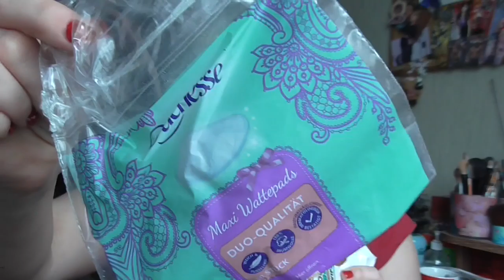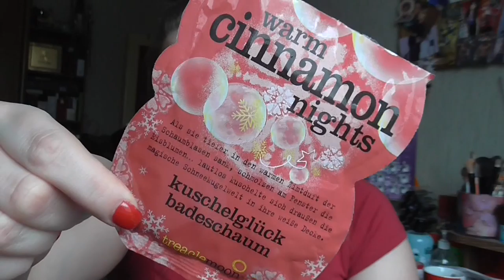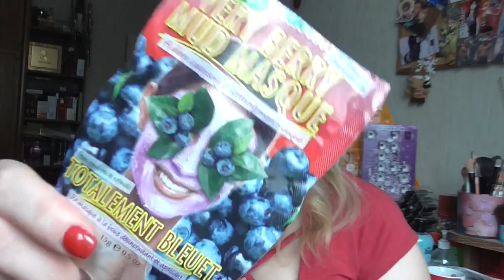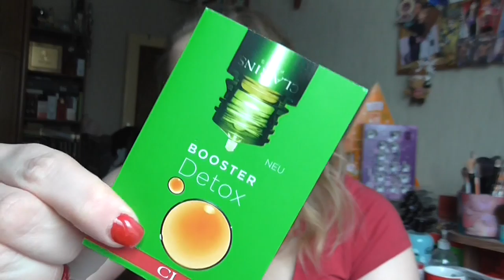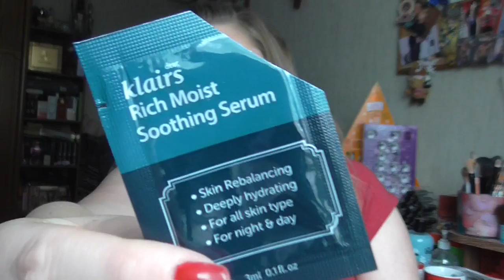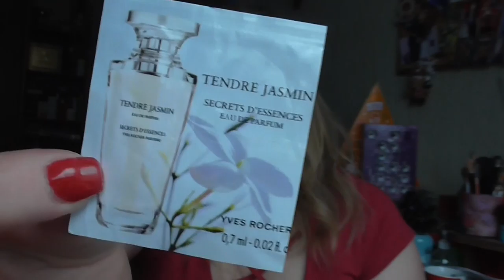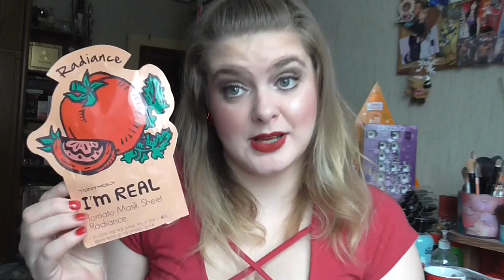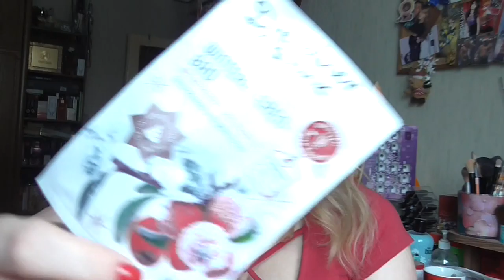[Aufgebraucht] November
shayflening

Lippen: Yves Rocher Lipliner 31 Rouge / Too Faced Cinnamon Bear
Mascara: Yves Rocher Volumen 360°  & Mac Upward Lash
Augen: Mac Paint Pot Painterly / Essence 02 Mother Earth is Watching you / Catrice 060 I Love Champagne (Le) / Yves Rocher 02 Fap or Blanc / Catrice C01 My Home is my Sand Castle / Catrice C03 Spiced Red (Le) / Mac e/s Legendary Black (Le) / Essence 02 Cream Canvas (Le) / Douglas Noemi 02 / Essence e/s 02 White Hype / Maybelline Colossal Kajal Matita occhi  / Make up Factory Dramatic Cream Eye Liner 5 Drama Black / L.O.V Kohl PencilNo 120 Veil of Nude / Artdeco Mineral Eye Styler 51
Nagellack: Vom Nagelstudio gemacht!
Kleid: Orsay
Ohrringe: H&M
Kette: -